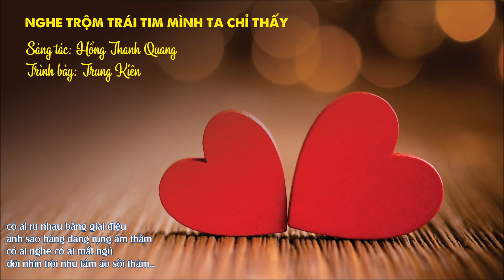Bài thơ: Nghe trộm trái tim mình ta chỉ thấy - Hồng Thanh Quang - Trung Kiên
NGHE TRỘM TRÁI TIM MÌNH TA CHỈ THẤY

vọng lại tiếng cơn mưa từ thuở thiếu thời
tình cờ chạm vai em sũng ướt
tia chớp đầu đời xạc lửa vào tim

em bây giờ còn đau hơn kỷ niệm
ta bây giờ như đã chẳng còn ta
cây lá trong đêm hồn nhiên đón gió
ta lại mơ hồ với những ưu tư

sống hóa ra là đi ngược lại
với những gì đã viết ngày xưa
nỗi buồn như mục đồng thổi sáo vào khuya

có ai ru nhau bằng giai điệu
ánh sao băng đang rụng âm thầm
có ai nghe có ai mất ngủ
dõi nhìn trời như tấm áo sồi thâm...